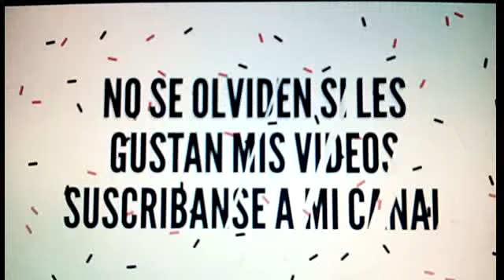ponche de frutas navideño a mi estilo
un rico ponche de frutas navideño a mi estilo
canela jamaica piloncillo tejocotes ciruela pasa uva pasa mandarinas naranjas mansanas guayabas caña